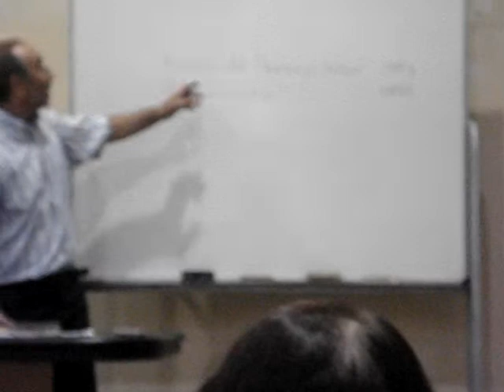Doctorado Administração UNR - Prof. Dr. Osvaldo Lazzetta 2